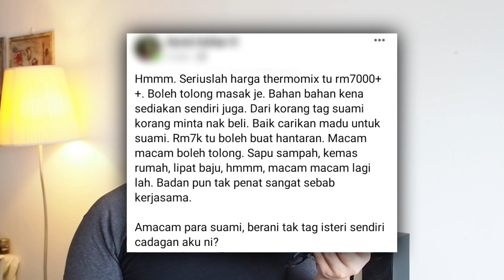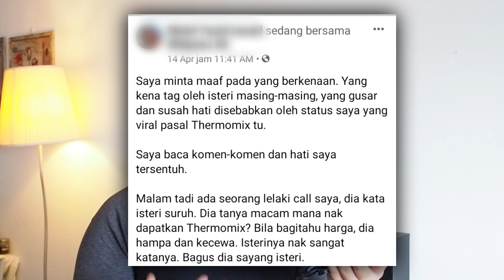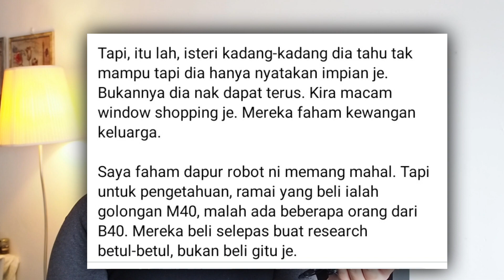THERMOMIX TM 6 TU APA ? ROBOT KE ?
Ramai yang bertanya apa tu Thermomix ? apa kegunaan dia ? robot ke ?.

Jadi untuk memberi pencerahan tentang alat ini aku akan terangkan satu persatu dalam video dan apakah kebaikkan dan keburukkannya.